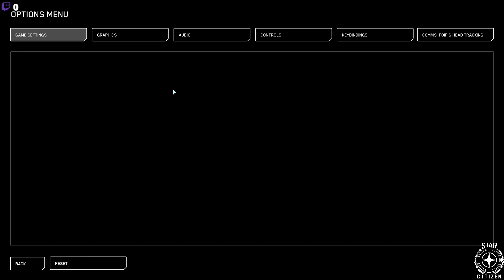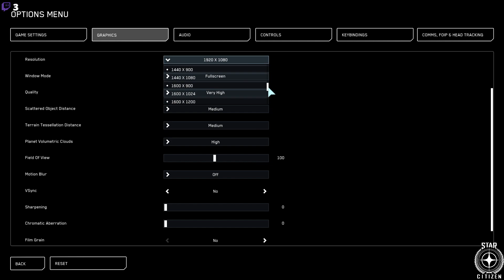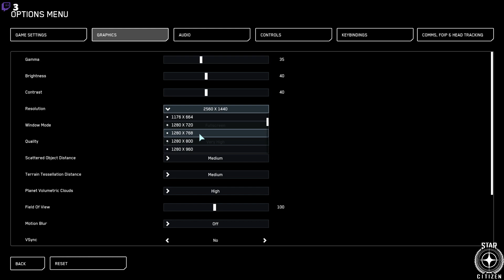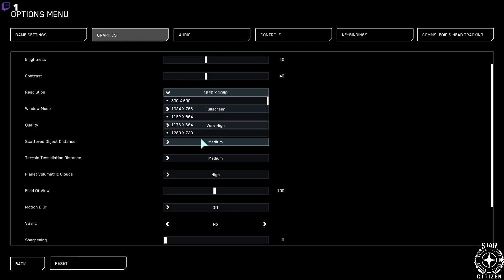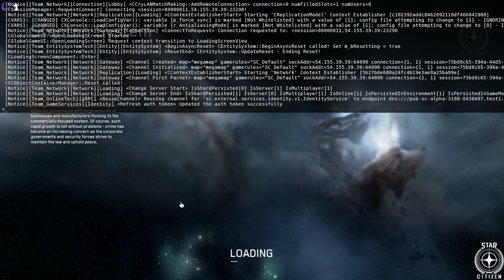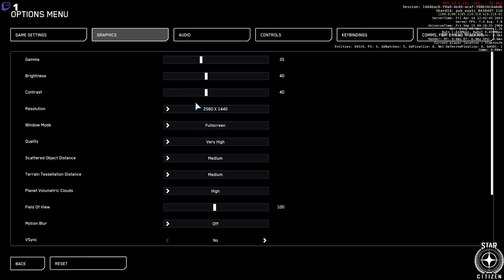[SILENT STREAM] TRADING LARANITE e MINING HADANITE | LIVE 3.18.1 | Solaris™ !discord